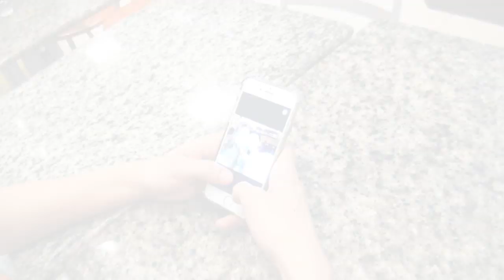Marcos e Rogério (Aço Doce) - Voltar atrás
Uma homenagem a grande banda Reza Forte VOLTAR ATRÁS foi um grande sucesso que marcou uma geração inteira.

Autores : Cesar Lemos / Val Martins
Produção musical: Rhamon Macedo
Bateria : Rogério Prince
Baixo e Guitarra : Ronilsinho
Teclados e Violões : Rhamon Macedo
Mixagem e masterização : Rhamon Macedo
Edição : Vinicius Kobi e Rhamon Macedo
Supervisão : Dedrikson Adame
Iluminação e produção : Fabiano Juffu
Atores : Daniel Moura e Maria Júlia